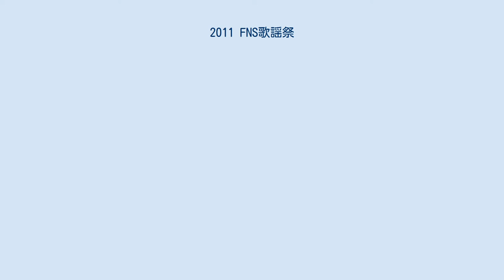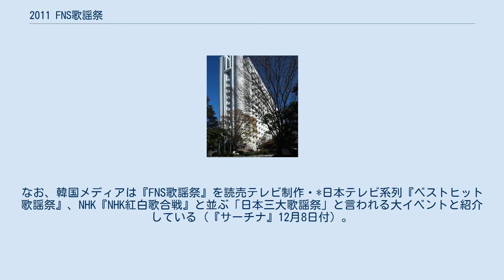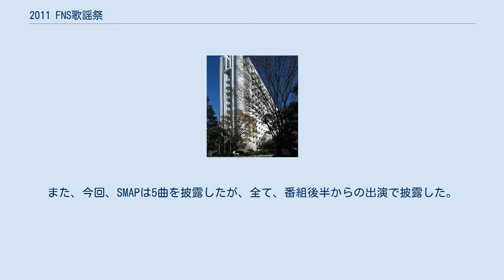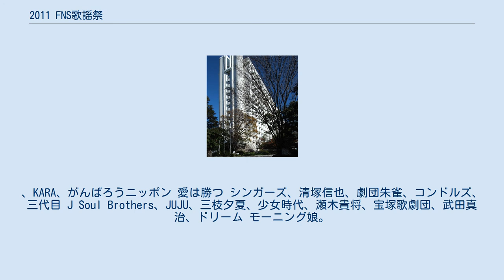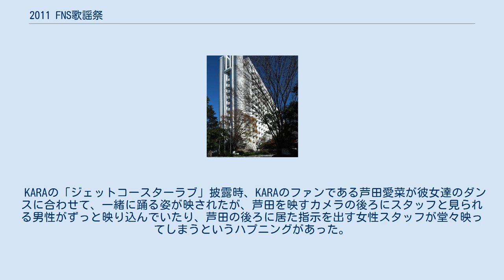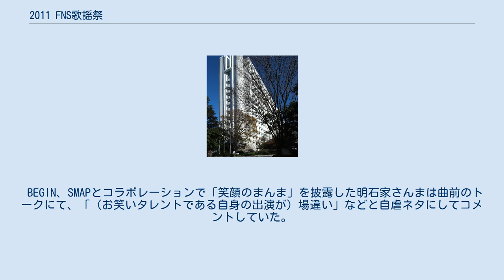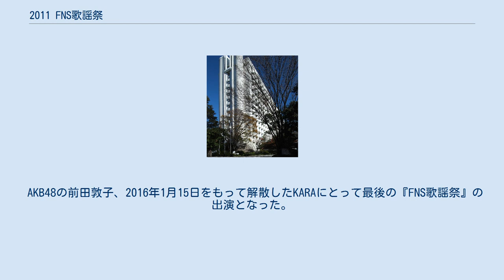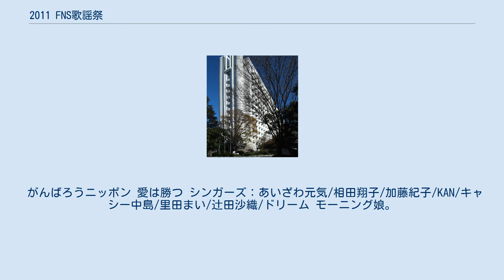2011 FNS歌謡祭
FNS歌謡祭 」 2011 FNS歌謡祭 『2011 FNS歌謡祭』（2011 エフエヌエスかようさい）は、フジテレビ系列で2011年12月7日 19:00 - 23:18（JST）に生放送（テレビ大分では12月11日の13:00 - 17:20（JST）に放送）された通算40回目の『FNS歌謡祭』。
 通算40回記念の『FNS歌謡祭』である。
前回は土曜日での放送となったが、今回は12月の第1土曜日（3日）にワールドカップ男子バレーの中継が入ったことと、水曜19:00枠が『クイズ!ヘキサゴンII』の島田紳助引退の理由で、唐突な打ち切りと3ヶ月間『水曜スペシャル』の調整もあったためか、第38回（2009年）以来2年ぶり水曜日の放送。
以降も水曜日の放送となっている。
 テーマは前回に引き続き「最強のコラボレーション」である。
 司会は草彅剛（SMAP）・高島彩で、このコンビは後述する特別編2回でも司会を担当している。
 視聴率は平均19.9%、2011年民放音楽番組最高視聴率を記録した。
瞬間最高が26.0%（21:54・21:55）だった（いずれも関東地区・ビデオリサーチ社調べ）。
 なお、フジテレビでは3月に『FNS音楽特別番組 上を向いて歩こう 〜うたでひとつになろう日本〜』、8月に『FNS歌謡祭 うたの夏まつり2011』と『FNS歌謡祭』の特別編を放送している。
 第25回（1996年） - 第33回（2004年）まで司会者として、第34回（2005年） - 今回まで進行役として番組に携わった川端は今回を最後に降板となり、加えて第34回から設けられていた進行役が一旦廃止となった。
 演歌・歌謡曲勢は氷川きよしと松平健の2人に留められた。
 披露される楽曲数は81曲となった（2011年12月2日放送分の『僕らの音楽』で先に明言）他、61組のコラボレーション（共演）が実現した。
披露楽曲の増加により、過去VTRがほとんどなかった（放送前にチーフプロデューサーのきくち伸が自身のブログでリークしていた）。
 KARA・少女時代・東方神起・BoAとK-POP勢から4組が出演。
その内、KARAが当番組初出演。
このことを複数の韓国メディアが報じており、特に少女時代の本番組でのパフォーマンスを「少女時代が完璧な舞台でセクシーカリスマ爆発」「少女時代の魅力が日本を熱狂させた」などと伝えている。
なお、韓国メディアは『FNS歌謡祭』を読売テレビ制作・*日本テレビ系列『ベストヒット歌謡祭』、NHK『NHK紅白歌合戦』と並ぶ「日本三大歌謡祭」と言われる大イベントと紹介している（『サーチナ』12月8日付）。
 司会の高島彩とこの年10月に入籍した北川悠仁が在籍するゆずも例年通り出演し、高島・北川の夫婦双方出演且つ結婚後の夫婦初共同出演となった。
だが、直接共演するシーンはなく、番組の最後に郷ひろみと平井堅が「高島さん、おめでとうございます」とコメントしたり、SMAPの中居正広が北川の方を指差していたが、それをスルーする形で番組は終了した。
翌8日放送分の『とくダネ!』では小倉智昭がこの場面について触れており、自身の隣りに北川が居たため、「マイクを向けられたら『北川君、おめでとう』と言おうと思ったが、できなかった」と話していた。
 第34回（2005年）以降、SMAPがトップバッターと大トリを務めることが慣例化していたが、今回は大トリのみを務めて「僕の半分」を披露した。
トップバッターはがんばろうニッポン 愛は勝つ シンガーズによる「愛は勝つ」。
また、今回、SMAPは5曲を披露したが、全て、番組後半からの出演で披露した。
 ジャニーズ事務所からはSMAP、TOKIO、KinKi Kids、V6、嵐、Kis-My-Ft2、Sexy Zoneの7組が出演した。
また、Kis-My-Ft2、Sexy Zoneは『FNS歌謡祭』に初出演となった。
 今年は、ジャニーズ事務所のKis-My-Ft2、Sexy Zoneも含め、AI、明石家さんま、浅倉大介、芦田愛菜、杏、E-Girls、w-inds.、VOJA、SKE48、大澤誉志幸、押尾コータロー、薫と友樹、たまにムック。
、KARA、がんばろうニッポン 愛は勝つ シンガーズ、清塚信也、劇団朱雀、コンドルズ、三代目 J Soul Brothers、JUJU、三枝夕夏、少女時代、瀬木貴将、宝塚歌劇団、武田真治、ドリーム モーニング娘。